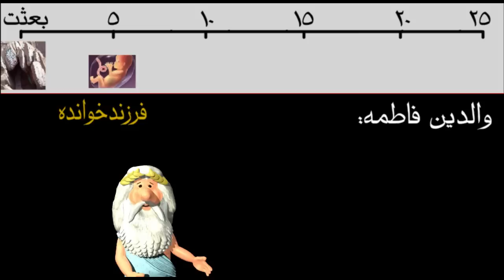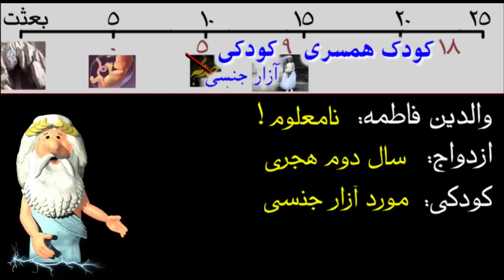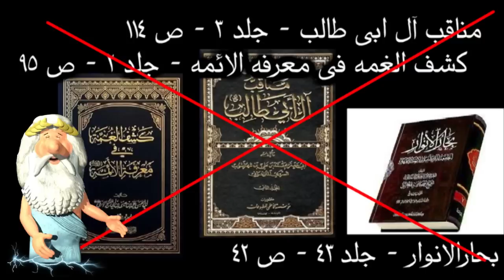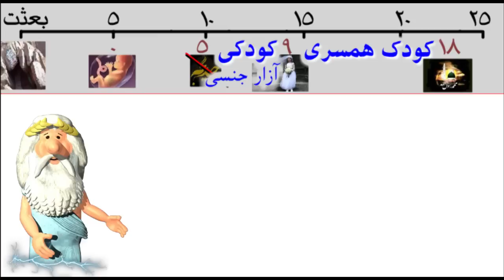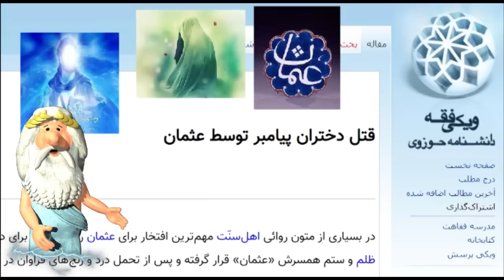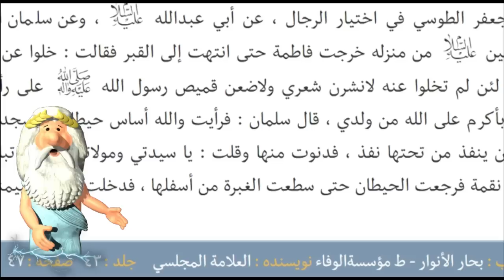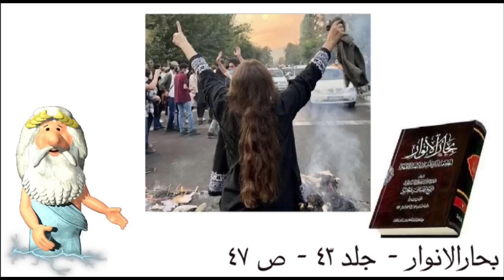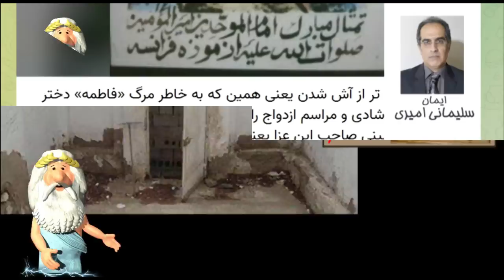411) من زئوس هستم - فاطمه الگوی چی بود؟ – I am Zeus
به امید پیروزی انقلاب نوین ایران